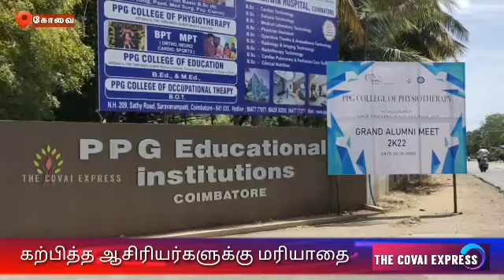Alumni who sought out and honored the teachers who taught them ....!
கோவை பிபிஜி கல்லூரியில் நடைபெற்ற முன்னாள் மாணவர்கள் சந்திப்பு நிகழ்ச்சியில் 24ஆண்டுகள் கழித்து தங்களது ஆசிரியர்களை கவுரவித்து நெகிழ்ச்சியூட்டினர். கோவை சரவணம்பட்டி பகுதியில் உள்ள பிபிஜி பிசியோதெரபி கல்லூரியில் யுக்தா 2022 எனும் முன்னாள் மாணவர்கள் சந்திப்பு நிகழ்ச்சி நடைபெற்றது.இதில் 1998ஆம் ஆண்டில் படித்த மாணவர்கள் முதல் தற்போது வரை உள்ள மாணவர்கள் வரை என 400க்கும் மேற்பட்ட  முன்னாள் மாணவர்கள் கலந்து கொண்டனர்.
பிபிஜி குழுமம் தலைவர் தங்கவேலு,தாளாளர் சாந்தி தங்கவேலு,அறங்காவலர் அக்ஷ்ய்,கல்லூரி முதல்வர் சிவக்குமார் ஆகியோருக்கு மாலை அணிவித்து முன்னாள் மாணவர்கள் கவுரவித்தனர்.இதே கல்லூரியில் பயின்று தற்போது பிசியோதெரபி துறையில் சிறப்பாக செயல்பட்டு வரும் முன்னாள் மாணவர்களான ஜெய்சன், ரஹ்மான்,தாஷ்பிரகாஷ்,மணிமுத்து,அம்பிகா, தெய்வேந்திரன், ஆகியோர் விழாவில் கவுரவிக்கப்பட்டனர்.
தொடர்ந்து நடைபெற்ற விழாவில் 2002 ஆம் ஆண்டு பயின்ற மாணவர்கள் கல்லூரியின் சிஏஓ தக்ஷணாமூர்த்திக்கு வாழ்த்துக்கள் தெரிவித்தனர்.நிகழ்ச்சிக்கு முன்பாக முன்னாள் மாணவர்களுக்கான  கபடி, கைப்பந்து, கிரிக்கெட் ஓட்டப்பந்தையம் என பல்வேறு போட்டிகள் நடத்தப்பட்டு பரிசுகள் மற்றும் கோப்பைகள் வழங்கப்பட்டது.